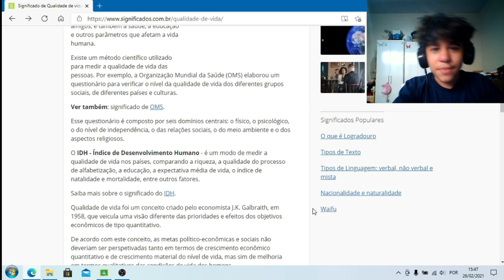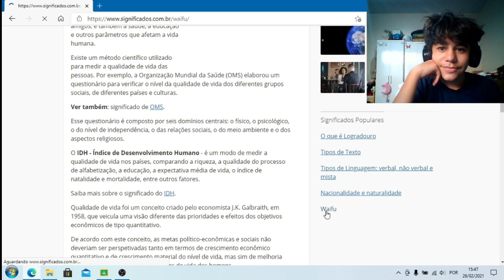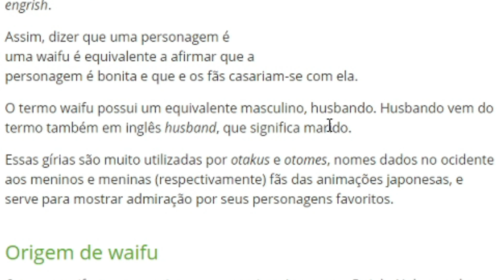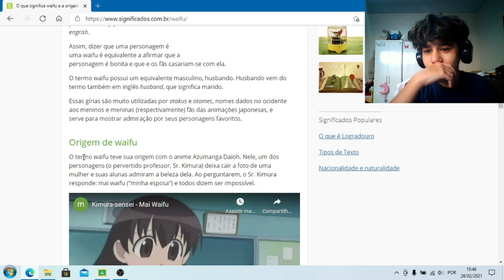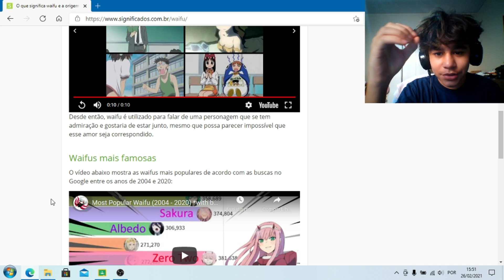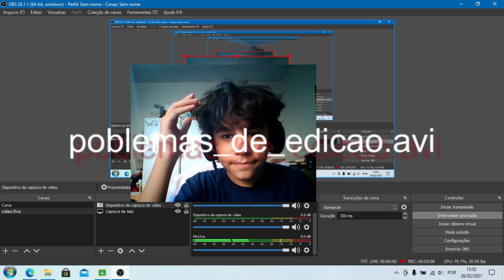otakus...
Os cara são muito gado kkkkk
Neste vídeo eu falo sobre uma coisa curiosa que aconteceu comigo enquanto eu fazia um trabalho de escola.

Comente o que achou do vídeo, o que você acha que poderia melhorar (sem ser grosso) e deixe sugestões para novos vídeos.

Até mais! HADOOOOUKEN!!!